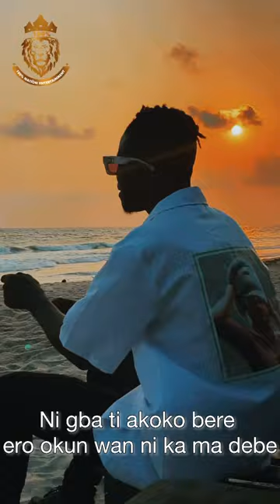Evidence-Choke shorts shortvideo youtubeshorts viral trending youtube lagos rap